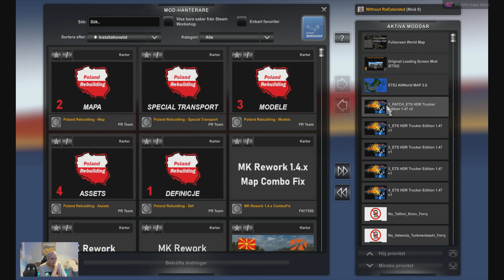ETS2 1.47 4K UHD COMBO 46 MAPS HOFA 0.3.1, RTA 1.0, AFRICA EXTENDED 1.3, WESTERN AFRICA 0.02 S1E11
ETS2 1.47 4K UHD COMBO 46 MAPS

EURAFRICA 2.5
NEW: RHODES 1.0
NEW: HORN OF AFRICA 0.3.1
PROMODS 2.65
NEW: ROAD TO AFRICA 1.0
ROAD TO ASIA 1.7
NEW: AFRICA EXTENDED 1.3
NEW: WESTERN AFRICA 0.02

A BIG THANK YOU TO 3 AMAZING MAPS

MXTrucker for EURAFRICA (Where I am a member & pay map)
Sergey061 for RusMap
OlafJ for ROAD TO ASIA (Where I pay for my map)

🪙 Vill du ge mig extra support med Swish?
Donera Aboslut inte om du inte har pengar eller är under 18år!